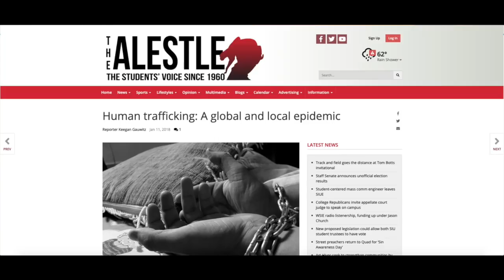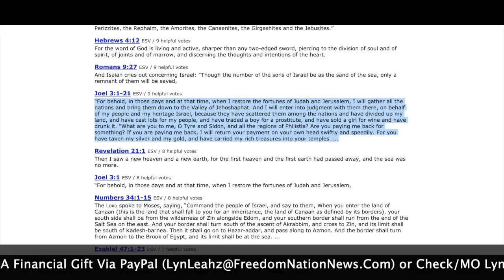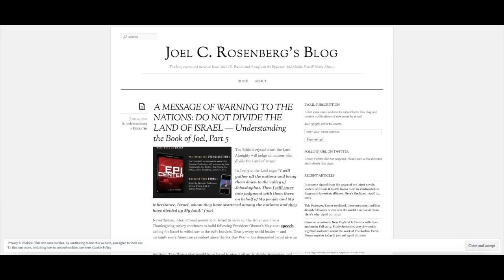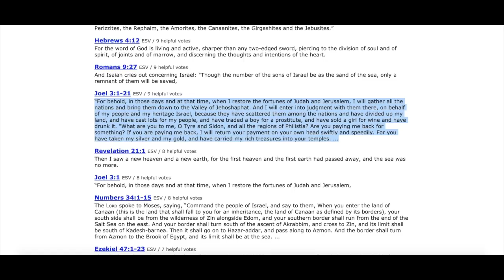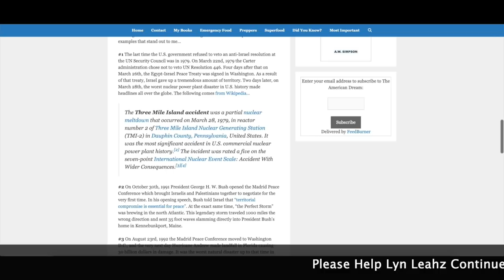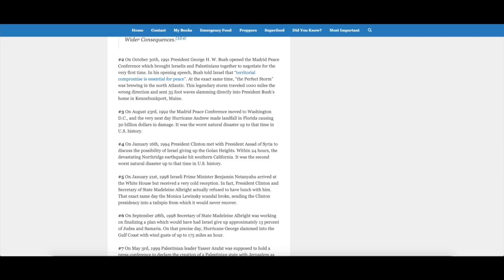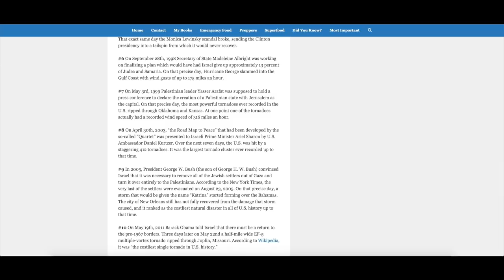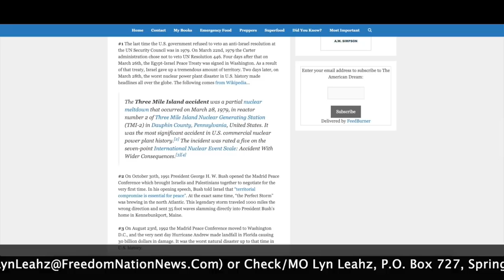SHOCKING DISCOVERY Concerning Kushner Peace Plan! And Proof the USA In BIG Trouble!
You WILL BE SHOCKED by What I Discovered Concerning Kushner Peace Plan! And, Proof USA In BIG Trouble!
If you feel led to give to the Lyn Leahz Ministry, help support me by clicking or send check or money order to Lyn Leahz, P.O. Box 727, Springboro, Ohio 45066

Learn the Biblical steps to weight loss and total overall health!

Reclaim Your Blood Cells Today With This "Supernatural" Juice -